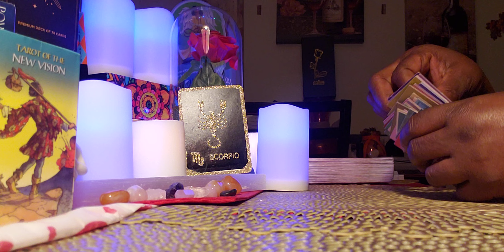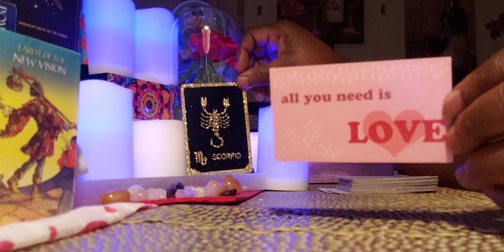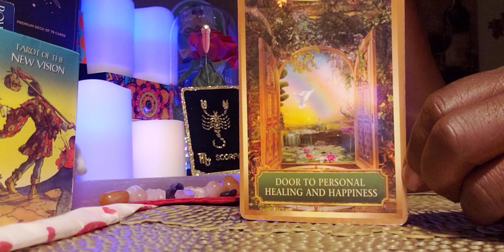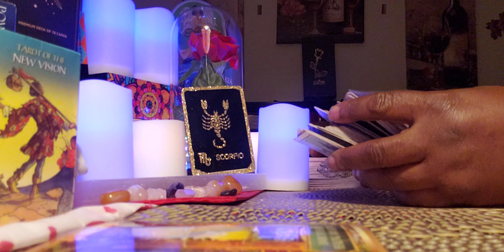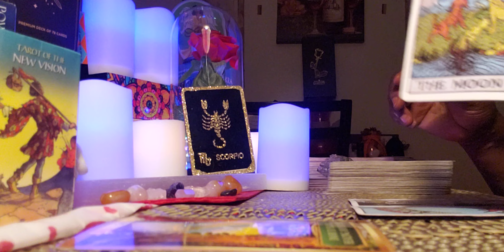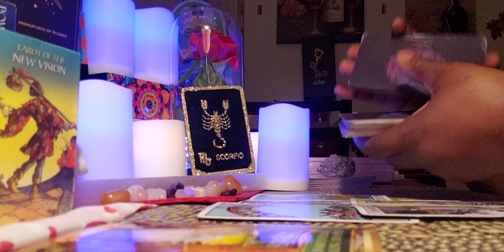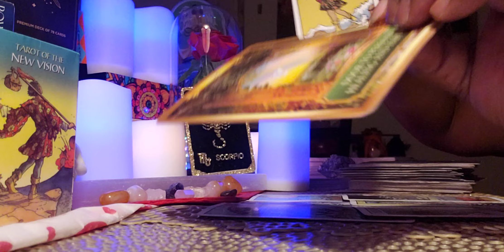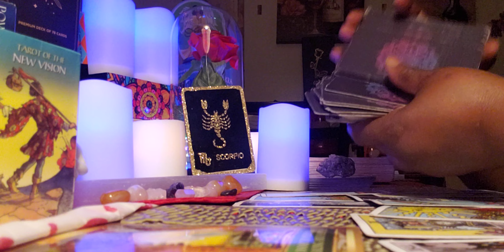# Scorpio ♏ Intuitive Energy Reading: Stay Focus on what makes you Happy 😊 Love ❤ 💜 💖 💛 💛❤❤❤❤❤❤❤